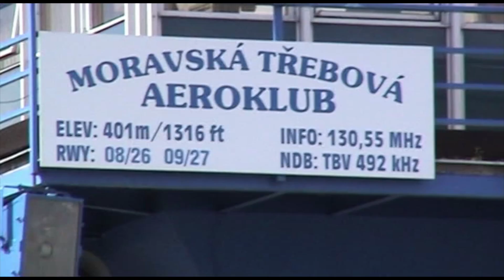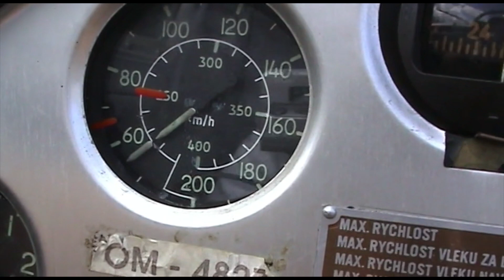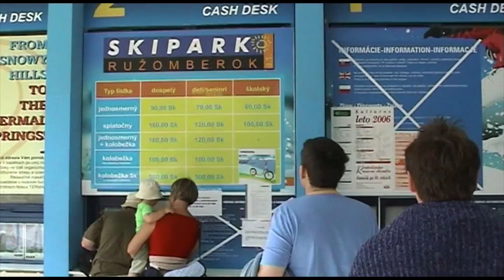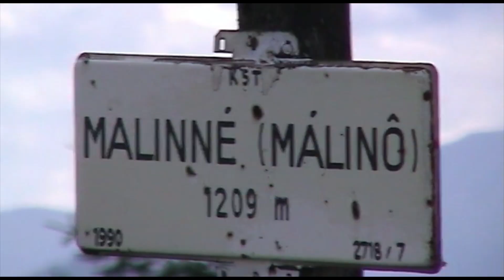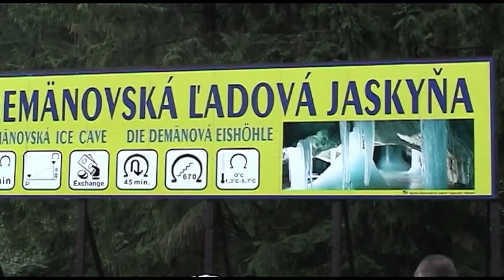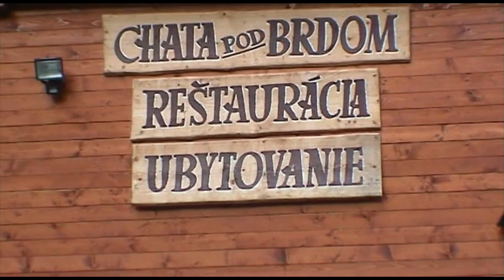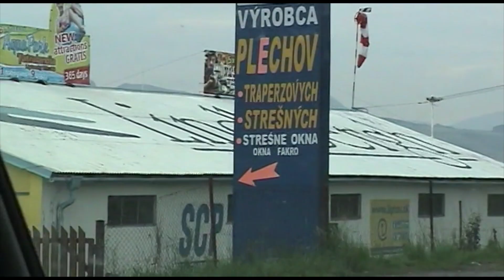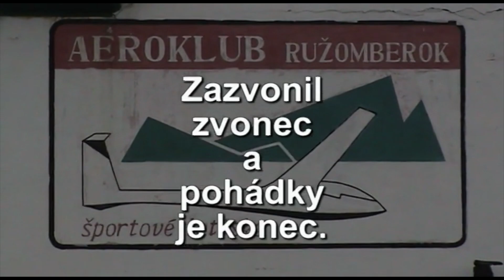Aeroklubáci jedou do Ružomberku.Rok 2006.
Bývalo dobrým a krásným zvykem, jezdit do vzdálených aeroklubů a poznávat místa, zvyky a lidi.